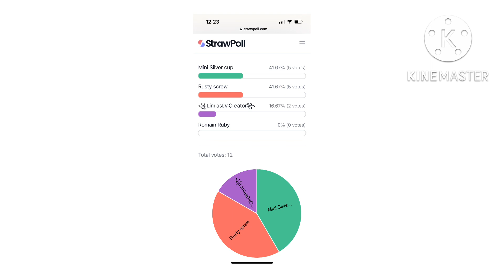BTGUWC mini 2: 🅱️oblox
Sorry about the delay this episode was like supposed to be at for A long time ago but it’s here

@Sundaethegamer as Mini silver cup￼
@larryisckOFFICIAL as ble Shpnch Bob
@42bdkj as Romain Ruby￼
@Drakesawsomeadventures as Beach￼ umbrella￼